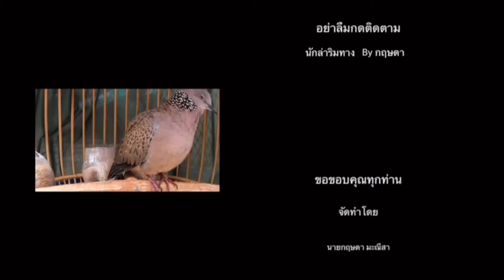หมายนกต่อเก่า…ต่อนกเขาใหญ่…หมายเจ้าห้วยยาง …จัดนกเชลย 1 แต้ม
วัยนี้มาตามต่อนกเขาใหญ่ บ่อนกต่อ เจ้าห้วยยาง จัดมา 1 แต้ม